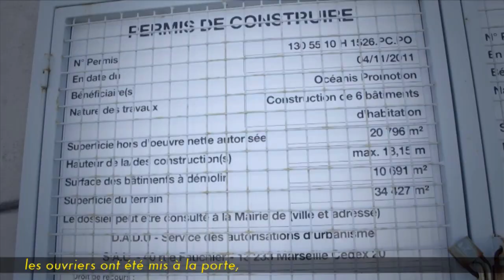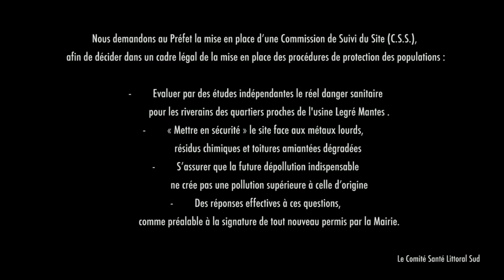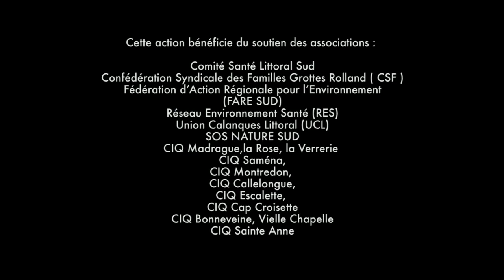Riverains des Calanques un Combat pour la Santé (2015)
En lutte depuis plus de cinq ans les habitants du littoral sud marseillais font valoir leur droit pour vivre sur un territoire dépollué.